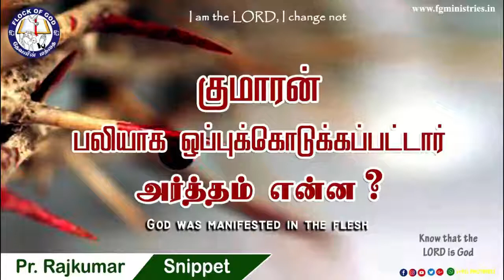குமாரன் பலியாக ஒப்புக்கொடுக்கப்பட்டார் அர்த்தம் என்ன?